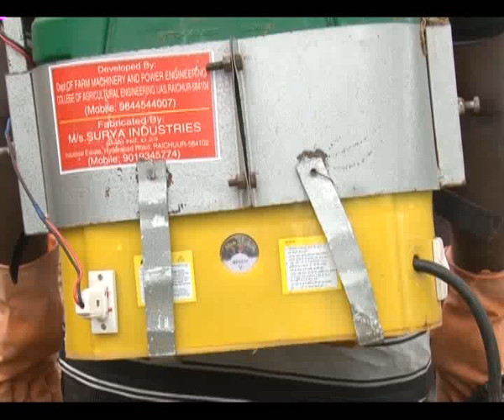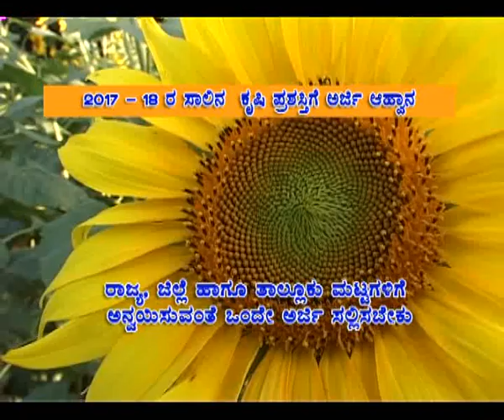BC-23/8/17.1)Solar sprayer.2)Pomegranate.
Krishidarshan Bengaluru - 23/8/2017.
Krishi varthe.
1) Solar sprayer.
2) Success story of Pomegranate cultivation.